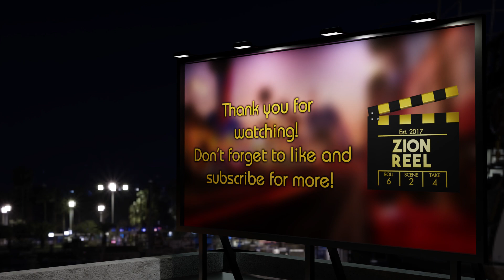A poker roguelike? To the casino! - Balatro [Steam Next Fest Demo]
The first Steam Next Fest of 2024 is upon us, and next up is Balatro, a poker-based roguelike released TODAY (February 20th 2024)! Gather your cards, find the Jokers, and beat the big bosses of this very literal deckbuilder.